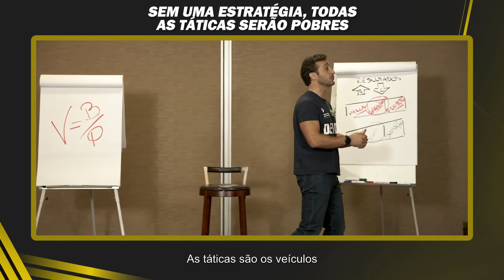SEM UMA ESTRATÉGIA, TODAS AS TÁTICAS SERÃO POBRES | PAULO DE VILHENA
A tática é um veículo de aplicação da estratégia.
Sem uma boa estratégia, todas as táticas serão pobres.

CURSO ONLINE